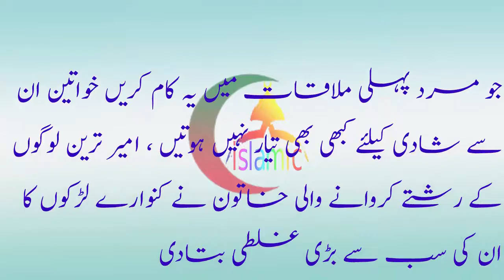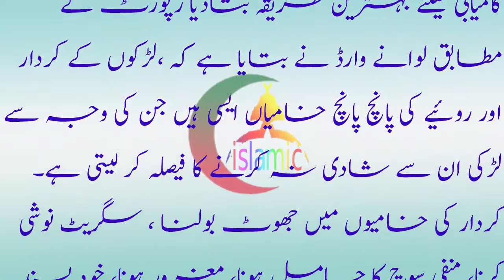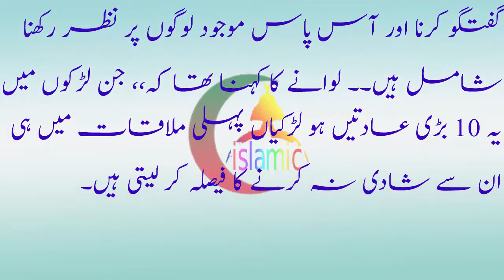جو مرد پہلی ملاقات میں یہ کام کریں خواتین ان سے شادی کیلئے کبھی بھی Jo mard pheli mulaqat ma ye